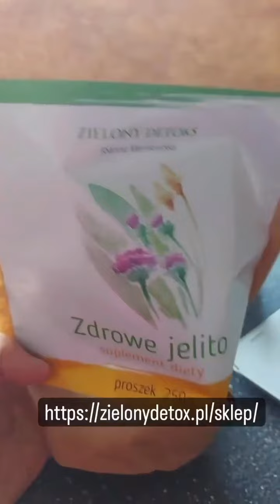Ewa mówi jak pokonała Celebrytę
Badania wykazały, że blokuje namnażanie wirusa.